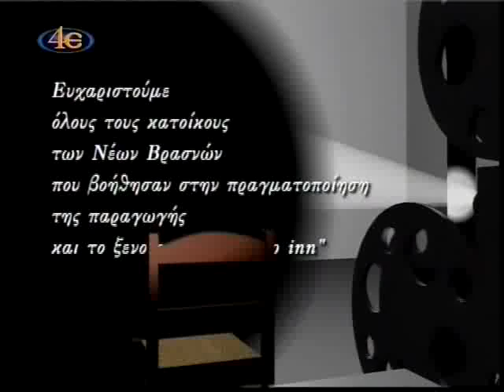Νέα Βρασνά Νομού Θεσσαλονίκης